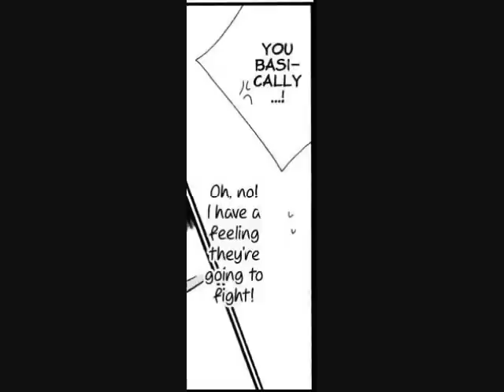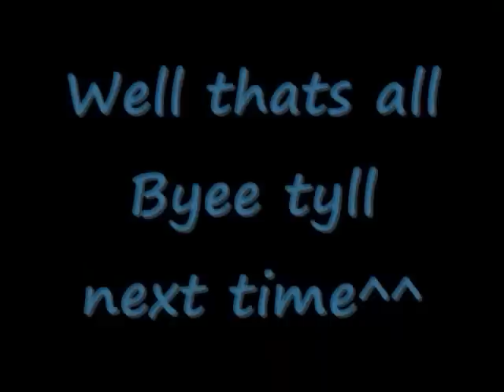Zero Count Chapter 5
Poor high school student, Tokiwa Nao, suddenly finds out that she has fiance! And what more, the engagement came about because of her father's debt!!! Nao-chan is outraged of course, but decides to transfer from the all-girls school she's being attending to her fiances school, Kaei Academy (which used to be an all-boy school...). She sets her target on seeking the guy out and persuade him to break off the engagement, but there's just one problem... she has no idea who he is or what he looks like! However she has five hints to go from so... let the hunt begin! XD

I am in no way the owner of this manga, it its owned by the mangaka, i am simply a convoy. Thank that scanlators of this manga, those who have devoted their time to subbing it at;